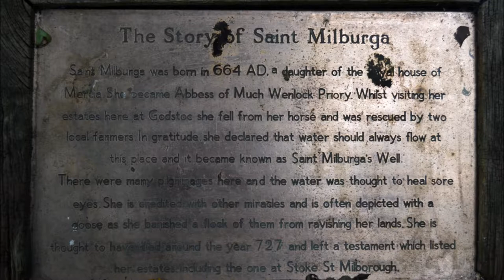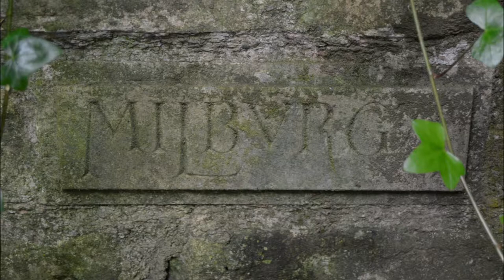St Milburga Well, Stoke St Milborough, Clee Hills, shropshire.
St Milburga Well, Stoke St Milborough, Clee Hills, Shropshire, Shropshire Hills
St. Milburga's (or St. Milburgha's) Well is a spring with an old stone basin, on the east side of Stoke St Milborough. first mentioned in 1321.

one question : Do wells still perform miracles and cure illnesses  ?
please note due to the age of these leaflets and videos some of the information above maybe out of date.